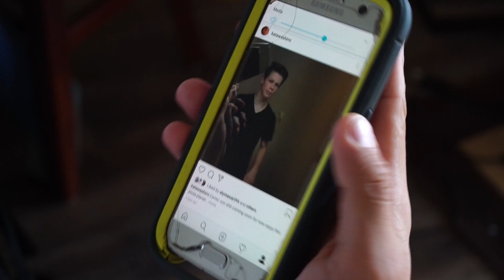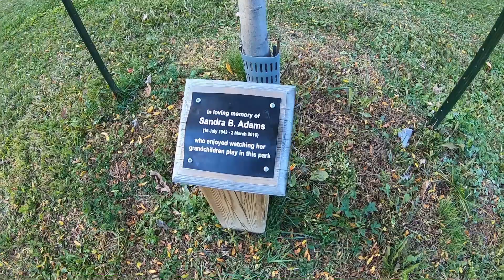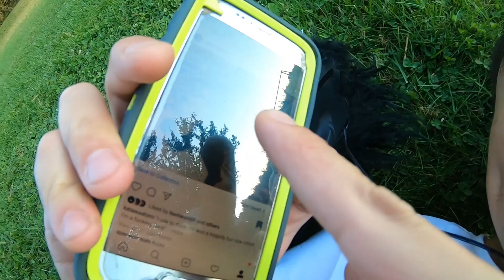Furry Content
Dont worry we are not Furries but we do like big sexy wild creatures.

Edited by Katawa Shimi

song - Listen to Cool Song No. 5 by Mere (Notilde) on SoundCloud

What do you think about the music video things. You like ? yes? ok prime rib ok